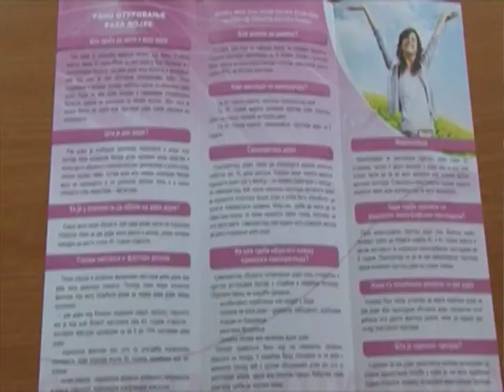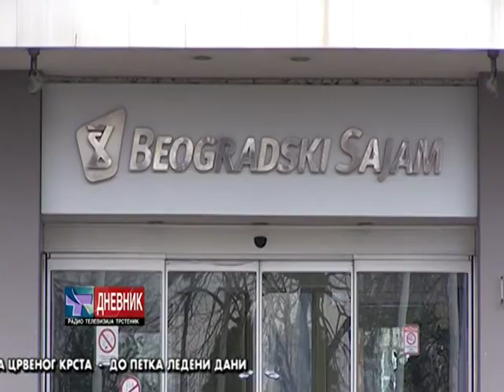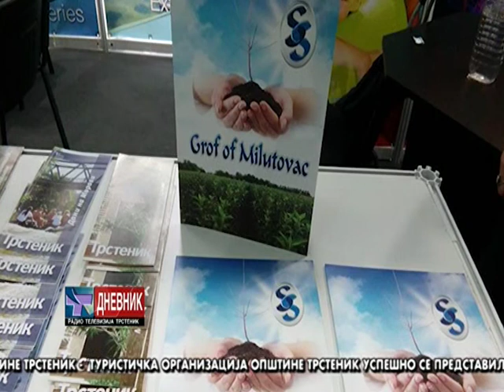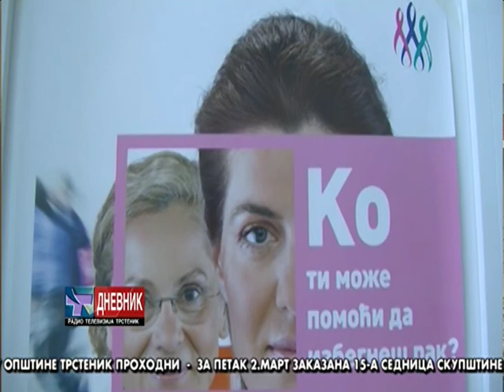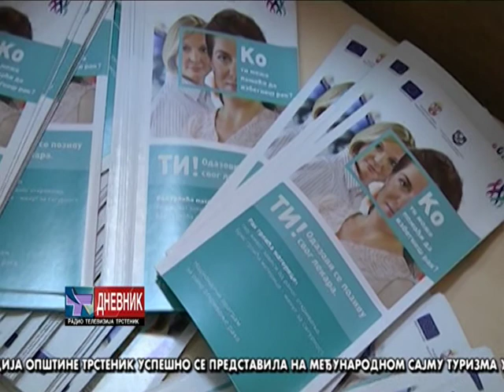Dnevnik 28 02 2018